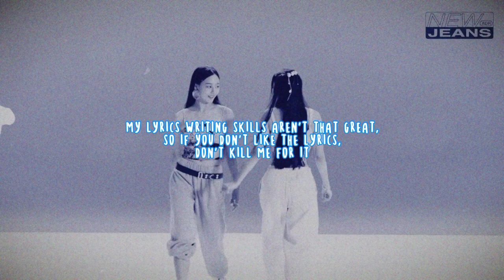HYPE BOY - NEW JEANS [English Rewrite]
MUSIC AND BG CREDITS TO ADOR